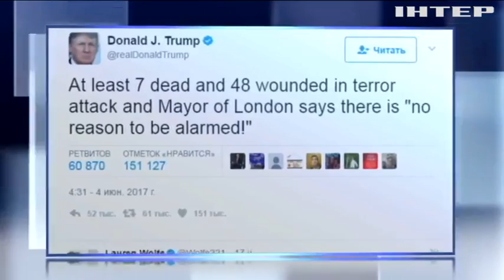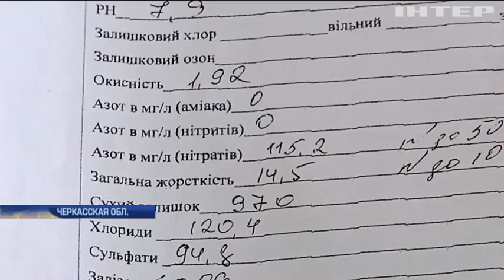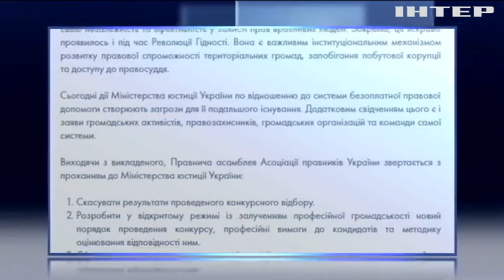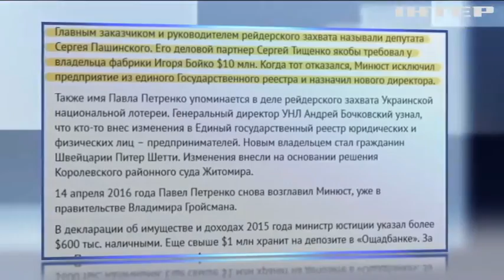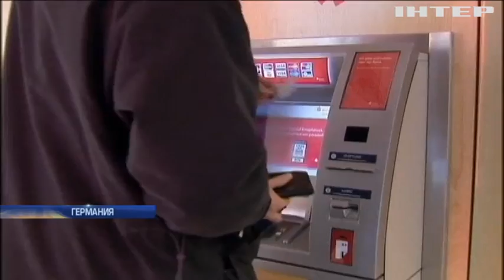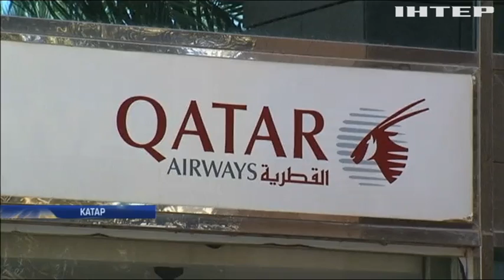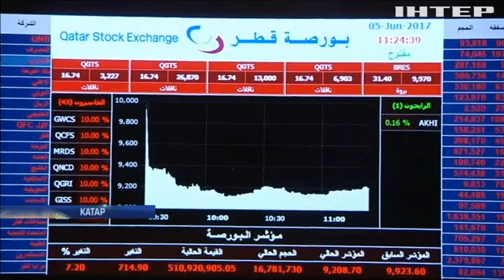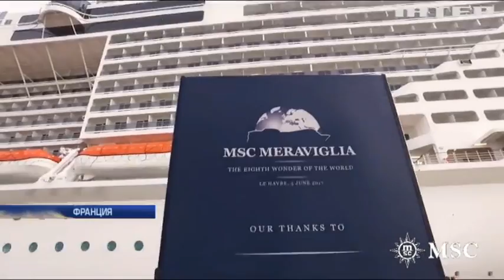Подробности, выпуск за 5 июня 2017 года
Смотрите в этом выпуске: День скорби. Пока Европа чтит память погибших в лондонском теракте, Доннальд Трамп открыто критикует мэра Лондона. Пожар под Киевом. Что стало причиной масштабного возгорания складских помещений? Осторожно, копы. Сразу двое полицейских задержаны за вождение в нетрезвом виде; Мельбурнский стрелок. Кто открыл огонь и взорвал бомбу в жилом доме? И есть ли жертвы? Ближневосточный бойкот. Сразу семь арабских государств разорвали все отношения с Катаром; Нью-Йоркская Венеция. Насколько реально, что "Большое Яблоко" уйдет под воду?